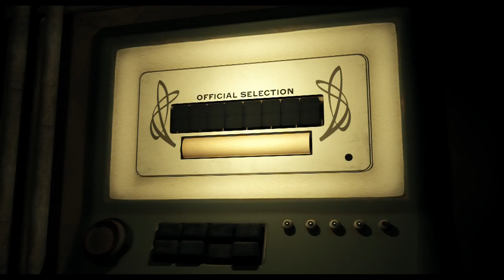The Double, la bande-annonce VOST HD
The Double - Bande-annonce HD VOST- Un film de Richard Ayoade avec Jesse Einsenberg, Mia Wasikowska, Yasmin Paige, Noah Taylor, Wallace Shawn, James Fox. Le 13 août 2014 au cinéma.

Synopsis
Garçon timide, Simon vit en reclus dans un monde qui ne lui témoigne qu'indifférence. Ignoré au travail, méprisé par sa mère et rejeté par la femme de ses rêves, il se sent incapable de prendre son existence en main. L'arrivée d'un nouveau collègue, James, va bouleverser les choses, car ce dernier est à la fois le parfait sosie de Simon et son exact contraire : sûr de lui, charismatique et doué avec les femmes. Cette rencontre amène James à prendre peu à peu le contrôle de la vie de Simon...